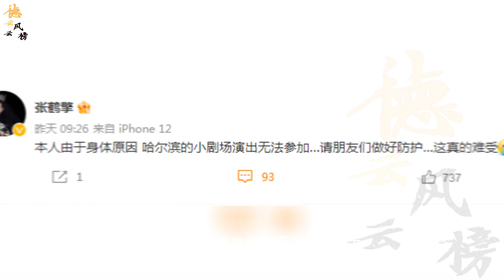【德云社】德云社演员带病演出，演出因身体原因请假，网友担心小剧场演员不足#张鹤伦